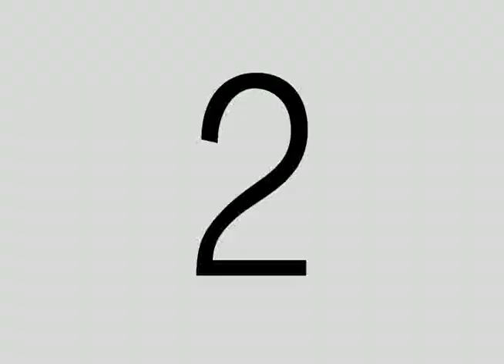Alaska Beer Speedo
Just West of Canada, the flora and fauna of Alaska provide many things. One day when Kevin and Jeff were hiking deep in the last frontier they discovered a 6 pack of the Rockies' finest submerged under the icy waters of a lake. See what happens next.